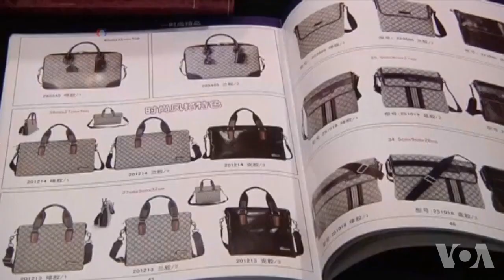香港打击假货行动创纪录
价值超过40万美元的涉嫌假冒物品被香港海关查获, 官员声称这是十年内最大的一批。